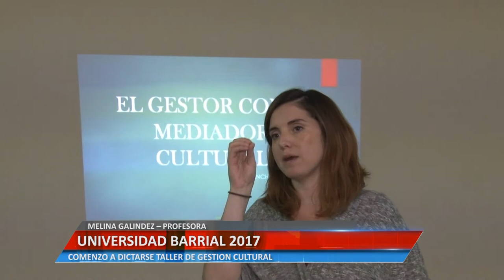UNIVERSIDAD INFORMA 2017 - MELINA GALINDEZ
COMENZÓ A DICTARSE TALLER DE GESTIÓN CULTURAL.

Facebook.com/uniriotv
Twitter.com/uniriotv
Instagram.com/uniriotv
Web - uniriotv.unrc.edu.ar
o envianos un email a
UniRio TV
Universidad Nacional de Río Cuarto
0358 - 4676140